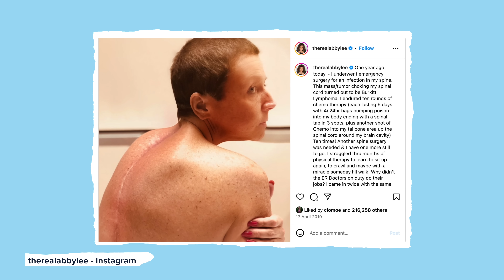Coaching Jojo Siwa, Dance Moms, and surviving prison w/ Abby Lee Miller | Ep. 75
DoorDash: Sign up for DashPass today and get your first 30 days free if you’re a new member. Subject to change. Terms apply.

@therealabbyleemiller  Abby Lee Miller from "Dance Moms" opens up about her journey from the beginnings of the Abby Lee Dance Company, her relationship with Jojo Siwa, being sentenced to a year and a day in prison, to her battle with cancer. Don't miss this candid and powerful conversation!

Chapters:
00:00 - Episode 75
06:27 - How Dance Moms started
09:48 - Declaring bankruptcy
14:19 - Abby’s toughness wasn't fake
20:33 - My first impression of Jojo Siwa
23:23 - Coaching Jojo Siwa
26:25 - My criminal trial
34:47 - Abby Lee Miller's first day in prison
47:50 - Getting diagnosed with cancer
49:35 - Undergoing cancer treatment
58:36 - What's next for Abby Lee Miller?
1:03:31 - The reality of working on Dance Moms
1:05:43 - I don’t make money on reruns